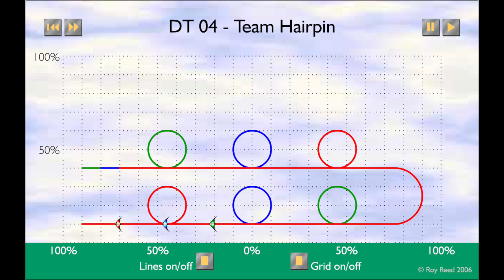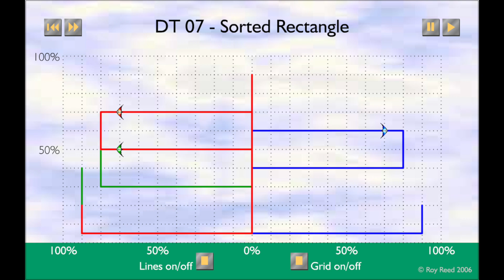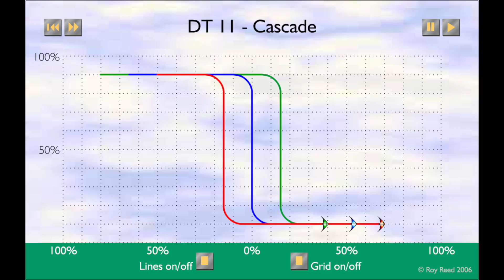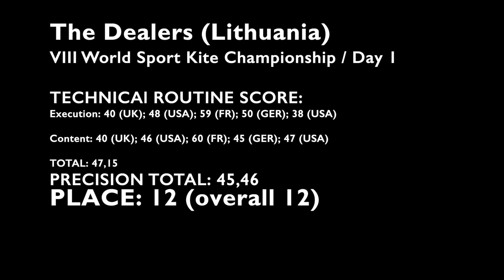WSKC'12 - Day 1 - Precision - The Dealers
PLACE: 12 (overall 12) SCORE: 45,46

Figures: Team Hairpin – 45,40 / Sorted Rectangle – 49,00 / Cascade – 38,60

Technical Routine – 47,15

Martina Hardtung (GER)
Scott Davis (USA)